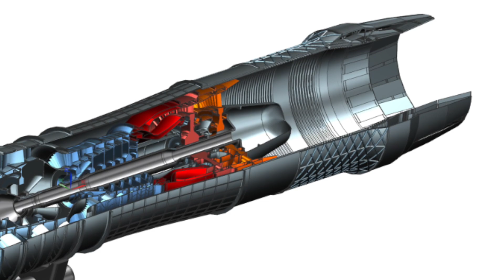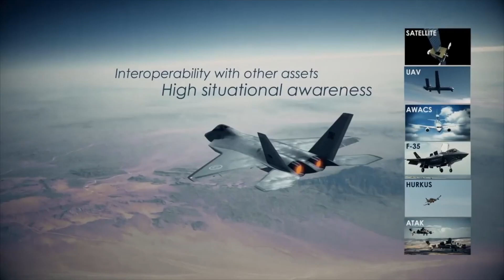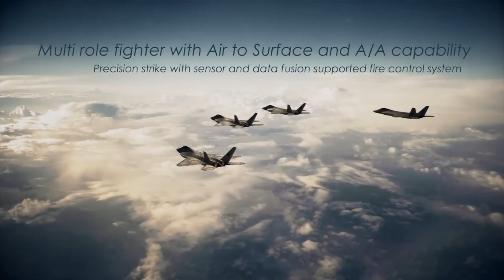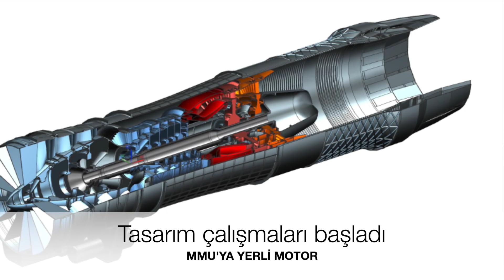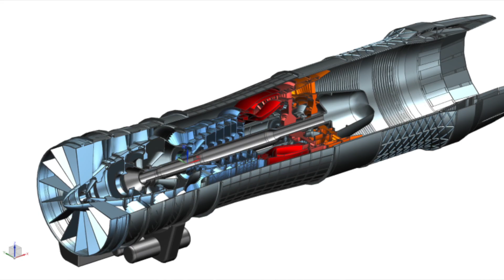MMU'nun yerli motoru 2026'da çalışacak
Milli Muharip Uçağa (MMU), TR Motor şirketi tarafından geliştirilecek jet motor takılacak. Savunma Sanayi Başkanlığı tarafından kurulan TR Motor'un çalışmaları hangi aşamada? Şirketin Genel Müdürü Dr. Osman Dur, Tolga Özbek'e anlattı.